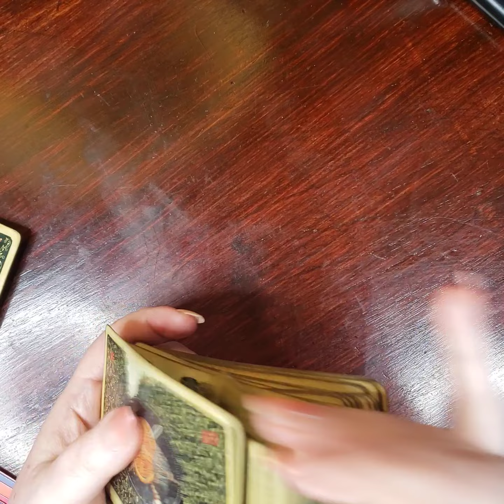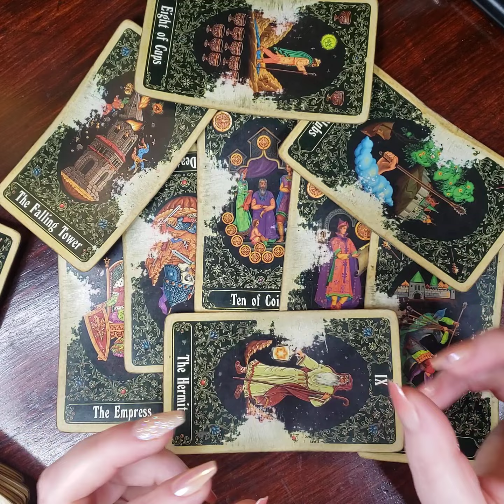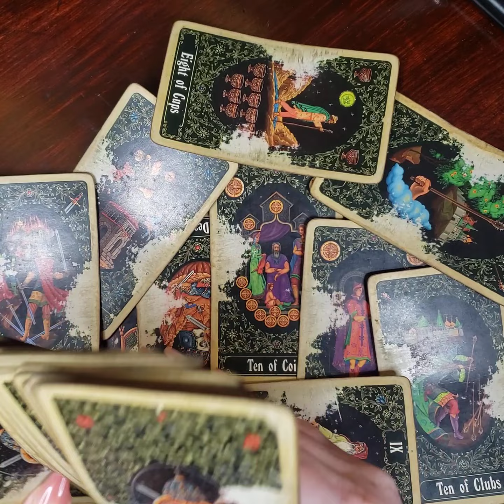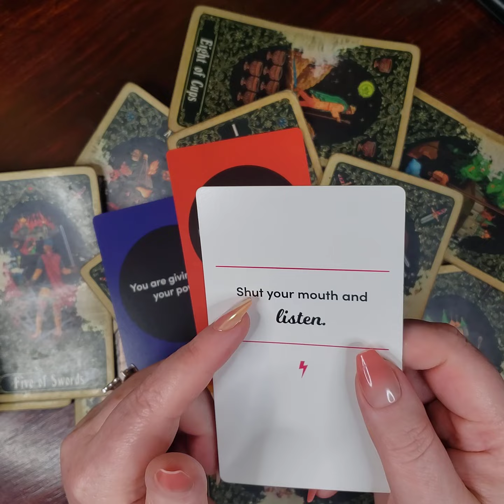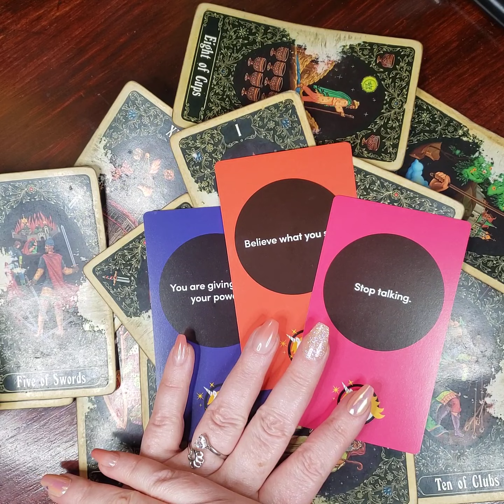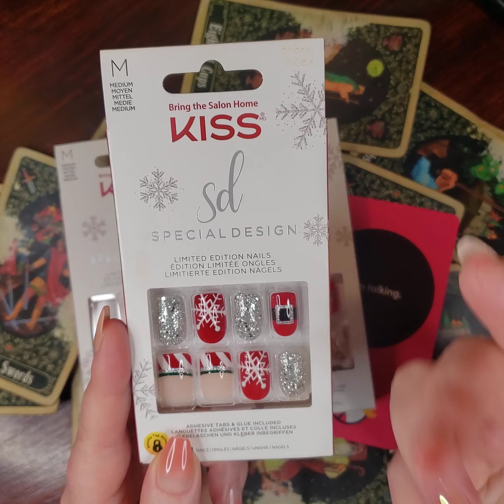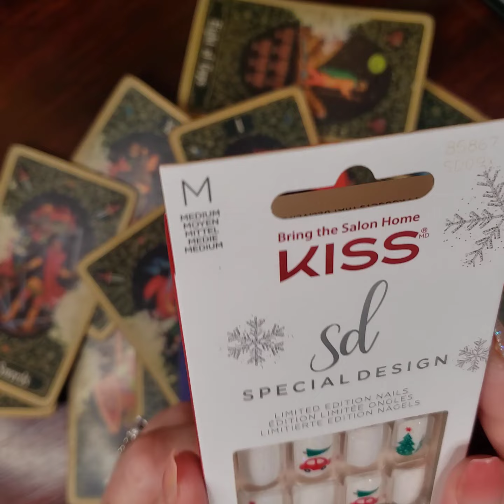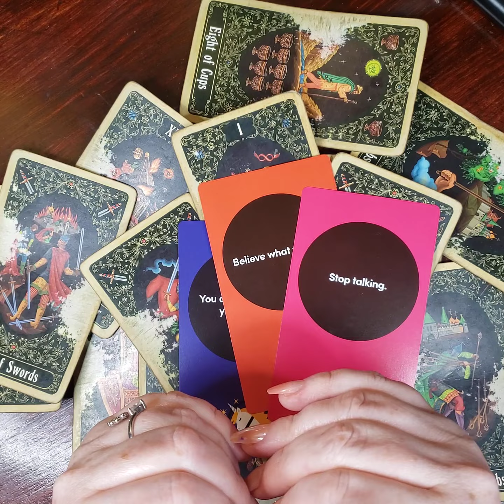SCORPIO ♏ DECEMBER 2021- May-Jah Shake Up Coming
Level 7

Level 8